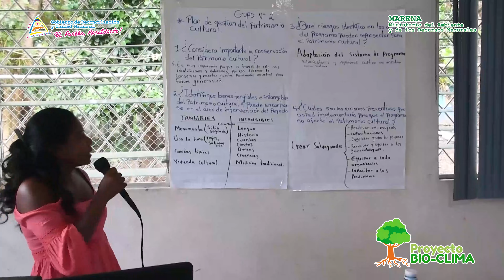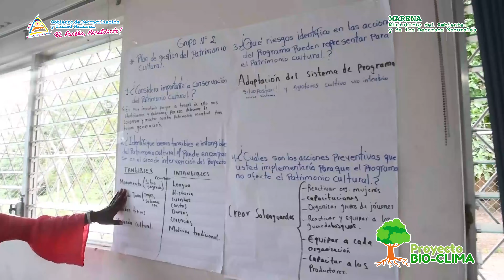Invitamos a los habitantes del Caribe Sur y Río San Juan, a participar de sesiones de consulta.